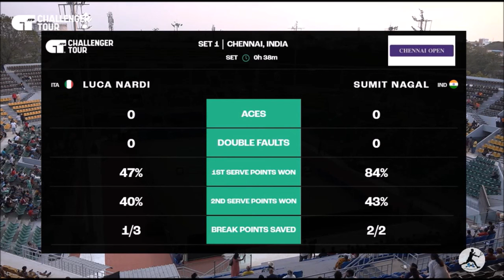Sumit Nagal vs Luca Nardi | F Chennai • Highlights